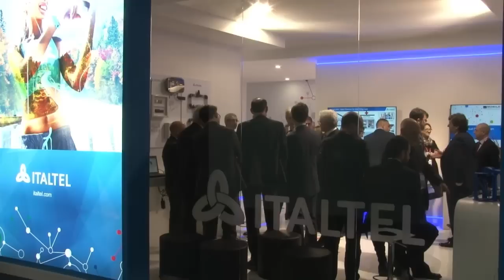Total Telecom interviews Italtel CEO, Stefano Pileri, at Mobile World Congress 2016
Stefano Pileri underlines 3 key messages of Innovation regarding Italtel, in line with the main market trends:
1) Virtualization and automation of networks: operation of the networks has to be very lean.
2) Internet of Things: Iot industry is ready! We have developed our Iot platform to collect data from sensors.
3) Analytics and Big Data: we have a solution that helps Telecom Operators to reduce the churn of the customers.
He explains also that one of the main goals of Italtel is to help Telecom Operators to accelerate the decommissioning and simplification projects of the network.
He concludes by stating that Digital Transformation has to be applied not only in ICT segment but also in many industries like Manufacturing, Agriculture, Services, Health Care, and Energy.